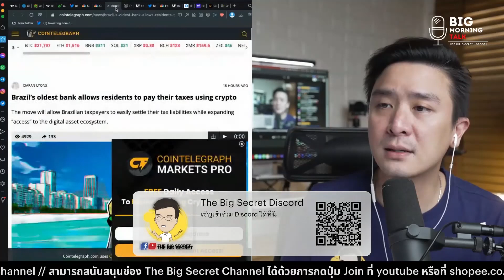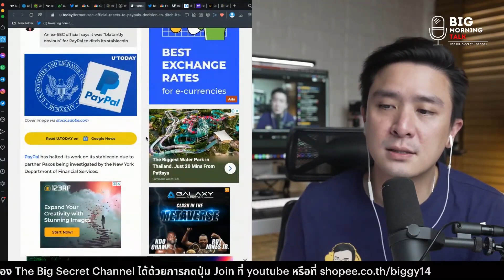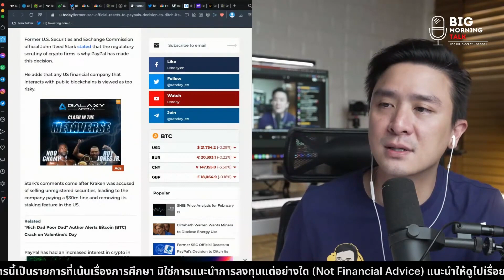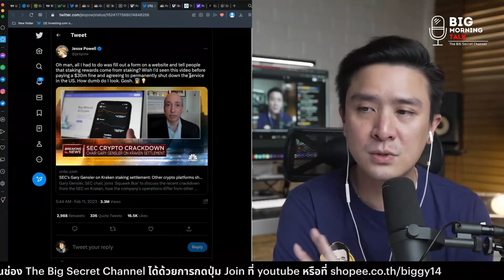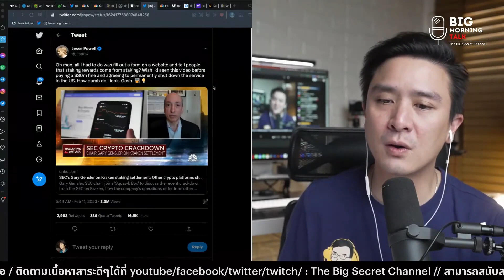Coinbase ไม่กลัว Sec ตรวจสอบ - Babydoge Paypal news